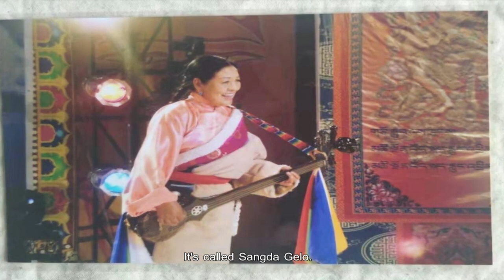Champa Talk Show - འཇིགས་བྱེད་འཚོའི་སྒྱུ་རྩལ་འཚོ་བ། Jishaktso's Art Life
Jishaktso is an artist who was born in Xiahe County, Gannan Tibetan Autonomous Prefecture. Under the influence of her parents, she has been fond of art since childhood.